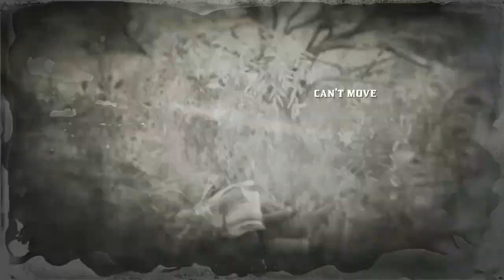DESTRUCTIVE WARS vs Aga-sioux-wolf/ GW /SHELBY-RKB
This video was created primarily to share moments and kills that I liked or enjoyed. With some people in the video I have nothing. With other, however, yes, and I remind you that words are worth little, facts are important. in these wars everything is dirty, at least have the dignity to admit it instead of pointing the finger at each other.
I am not a proPlayer, but at least I play clean and without bragging rights. the Italian alliance greets you and reminds you that complaining about others is useless, u have to "look at your house before looking at others"
P.S slippery bastard and focus fire are good for INSANE rapid fire.
GG, let's play and have fun ;)